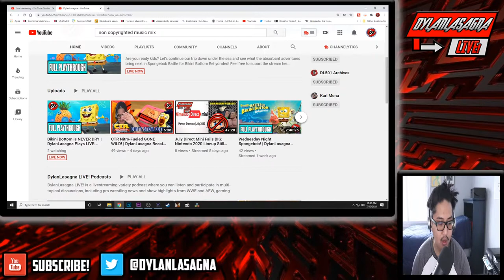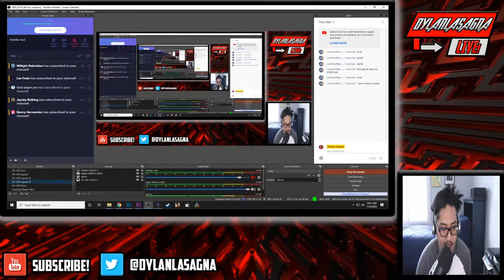Bikini Bottom is NEVER DRY | DylanLasagna Plays LIVE: SpongeBob BFBB Rehydrated (Part 3)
Are you ready kids? Let's continue our trip down under the sea and see what the absorbant adventures bring next in Spongebob Battle for Bikini Bottom Rehydrated!

CHAT RULES
1. FREE SPEECH CHAT. This is a space to converse and have fun about the various topics presented on stream. So you can say what you want to say in the chat, but please be respectful. DO NOT harass, spam, or make discriminatory/racist/sexist comments towards others in the chat; otherwise, you will be put on timeout or banned, depending on the severity of the comment.
2. Know when to comment. If you do not know anything about the current topic at hand, then please refrain from commenting. If you're still bored, feel free to spark a conversation with others in the chat by @-ting them. Just don't harass or spam them.
3. NO SPAMMING. ESPECIALLY DO NOT TRY TO USE MULTIPLE ACCOUNTS TO SPAM OR DISLIKE BOT THE STREAM. IT'S ANNOYING TO BOTH ME AND OTHER VIEWERS TRYING TO ACTUALLY PARTICIPATE IN THE STREAM.
4. ENGLISH ONLY. I respect diversity and viewers from everywhere in the world. But your comment will be hidden/deleted/treated as spam after two warnings if you don't translate it (at least use Google Translate), as comments in other languages disrupt the flow of the chat.
5. No self-promos
6. HAVE FUN!
Failure to abide by these rules will result in being banned from the chat by me.
DylanLasagna LIVE! is a live-streaming variety podcast where you can listen and participate in multi-topical discussions, including pro wrestling news and show highlights from WWE and AEW, gaming news, and more!
Tap the 🔔 so you can be notified of everything new about DylanLasagna!
This stream is intended for viewers over 13 and older.
Always be Dylicious, everybody :)